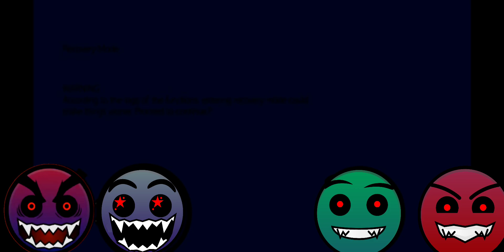Ditto But Silent Mode